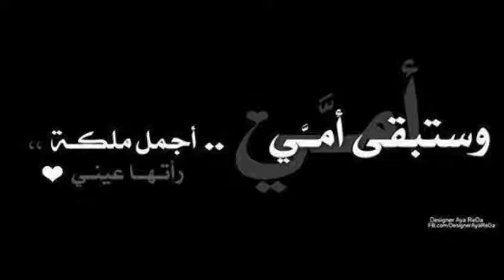Ghanino Style Gassba BY;Lakhdar 2015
BY : LAKHDAR L'Organiste
2015______________
Mecheria Production